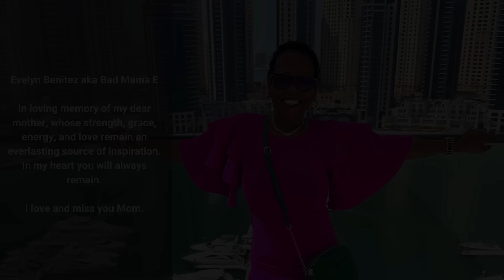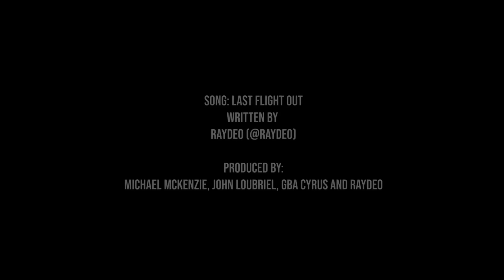Ep. 9 I Mike's Disappearance Explained, Cancer Awareness, Coping with DEATH & First Business Fight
Welcome back to Last Flight Out Podcast! The boys are back with a bang for Season 2 and this premiere episode is packed with raw honesty, heartfelt conversations and the determination to soar higher than ever before.

In this episode, Mike opens up about his mysterious disappearance at the end of Season 1, shedding light on the reasons behind his absence. Join Mike and Jay as they navigate through the complexities of dealing with the loss of a close family member, offering listeners a glimpse into their personal struggles and triumphs.

But the journey doesn't stop there. The LFO boys also dive into the highs and lows of their partnership, revealing the challenges they faced during their first official business disagreement. From initial tension to resolution, Mike and Jay share how they overcame obstacles, strengthened their bond and emerged even more committed to their podcasting journey.

Through candid conversations and shared experiences, the Last Flight Out Podcast aims to inspire and uplift listeners, proving that obstacles are merely stepping stones on the path to success.

Join us as we embark on Season 2, ready to reach new heights and take flight like never before! Don't miss out - tune in now!